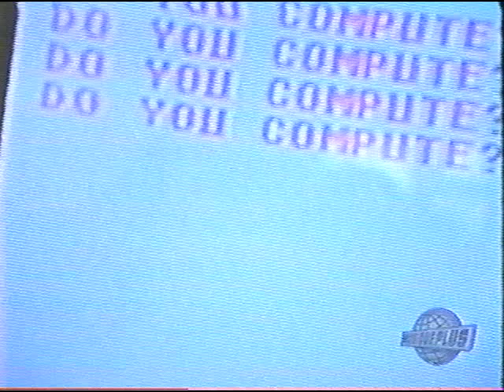Donnie Iris - Do You Compute ?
Computes-tu cette shiat ?

- Watch out le solo de claviériste rejet du milieu
- Le drum avec de la poudre dessus : du jamais vu depuis...
- HOLD THE CHAIR HOLD THE CHAIR !